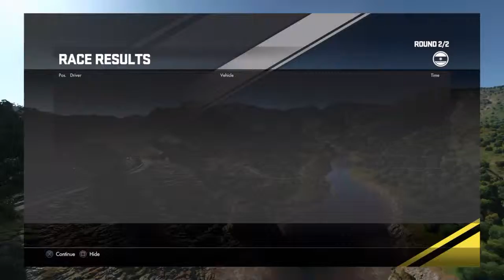Drive club / word is hi and we pass by